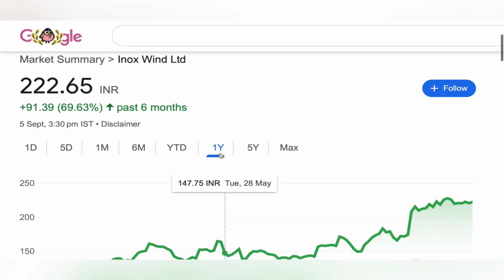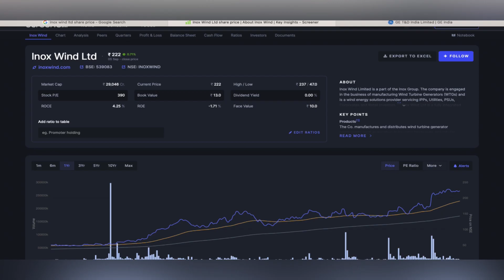INOX WIND SHARE ANALYSIS 🇮🇳 INOX WIND SHARE TARGET | INOX WIND SHARE NEWS | INOX WIND CRASH 5-9-24